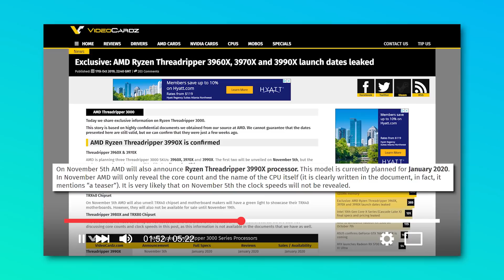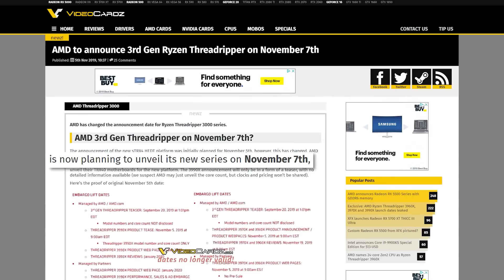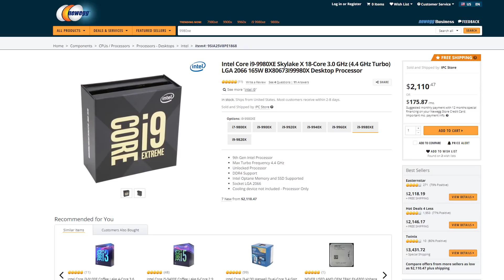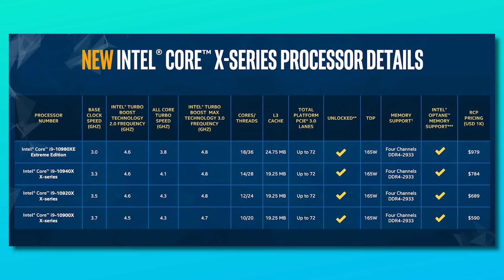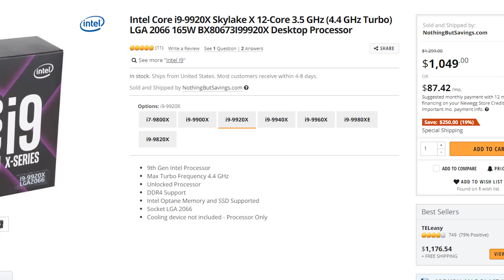Ryzen 9 3950X Can BEAT Intel's 9900K At Gaming, Threadripper 3000 ANNOUNCED!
AMD's upcoming Ryzen 3950X is great at gaming and 3rd Gen Threadripper is here!